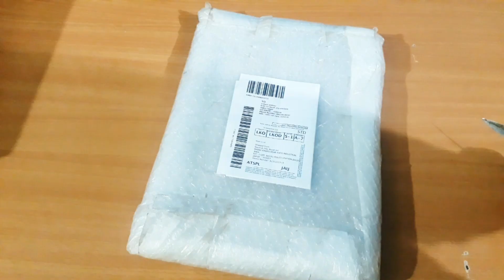best chopping board - wood vs plastic cutting chopping board - amazon chopping board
best chopping board in india.
चोप्पिंग बोर्ड लेते समय किन किन बातों का ध्यान रखना चाहिए इस वीडियो में इसी बारे में थोड़ी सी टिप्स दी है उम्मीद है यह वीडियो पसंद आया होगा